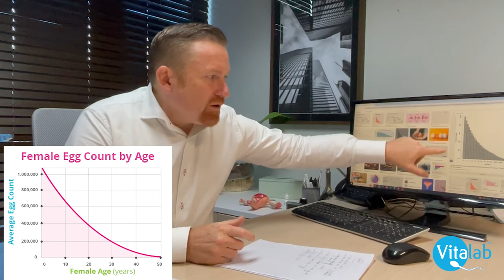#1 Have I left having a baby too late?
Unlocking the Secrets of Egg Age with Dr. Picton from Vitalab!

Ever wondered about the age of eggs and its impact on fertility? Dr. Picton from Vitalab sheds light on this crucial topic in our latest video!

As women age, their egg reserve diminishes, along with the quality of their eggs. Did you know that when a woman is in her mother's womb at around 20 weeks gestation, she has the highest number of eggs she'll ever have—around 6-7 million? However, by the time she's born, that number decreases to just 1 million, and it continues to diminish over time.

Empower yourself with knowledge and discover the factors that influence fertility and family planning.